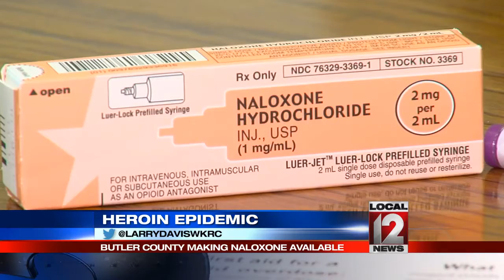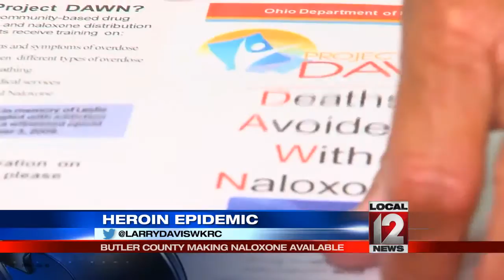Butler County making Naloxone available to combat heroin overdoses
BUTLER COUNTY, Ohio (WKRC) - There was not a community in the Tri-State that hasn't been touched by the heroin epidemic in some way.

Addiction has many turning to crime and overdoses were on the rise. A father and son overdosed on heroin in a car on the side of I-75 in West Chester. Police and a nurse who happened to be passing by revived them. Now, Butler County officials want to equip more people with the drug that can reverse an overdose and save lives.

There has been no let-up in heroin use across the Tri-State. People have overdosed and died or they overdosed and were revived with paramedics use of Naloxone. With the epidemic spreading in Butler County, the Board of Health made Naloxone kits available to families and friends of users in hopes they could save a life.

Butler County Health Department Director Pat Burg said first, people must be able to recognize an overdose. Burg said they would then be trained on how to use the kit by plugging the naloxone into a spray tube. One injection per nostril. Respiration should return in two to five minutes. Deaths from heroin overdoses have dramatically increased in recent years and so far, deaths in 2016 were on pace to surpass 2015's total.

Casey Thompson lost her brother to an overdose. She thought the kits could alleviate the pain families like hers were experiencing. There were some who criticized the increased availability of Naloxone; they being less sympathetic to the user. But Pat Burg said the job of public health was to save lives.

The Naloxone kits were being made available to the public the week of September 5.